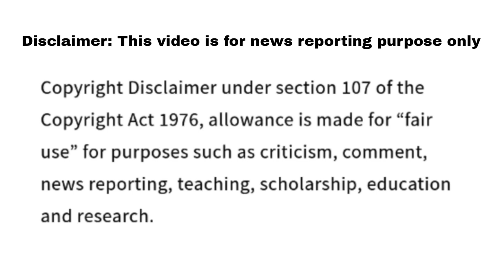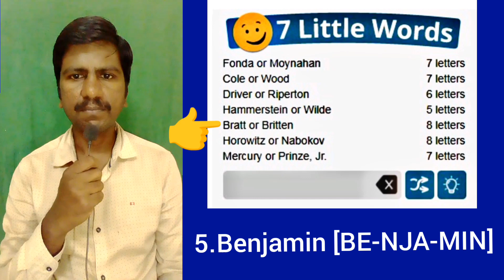7 Little Words October 1 2023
7 Little Words October 1 2023